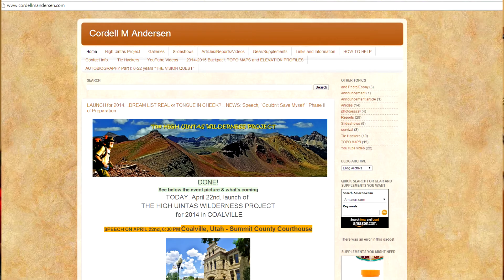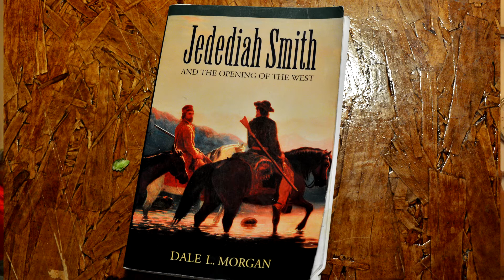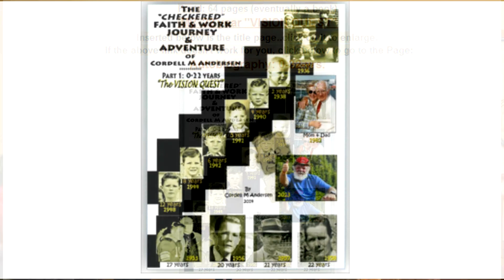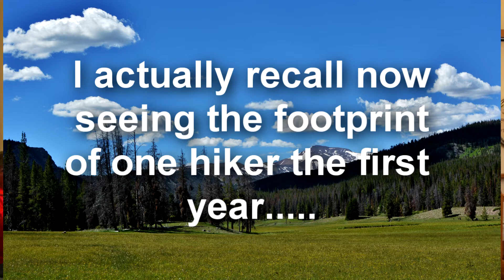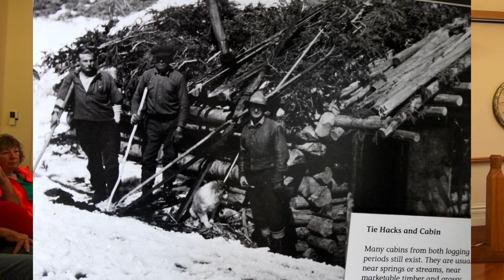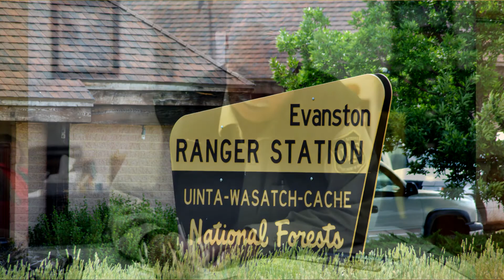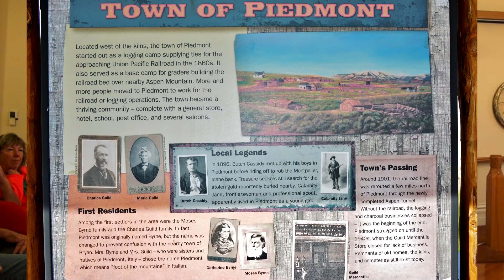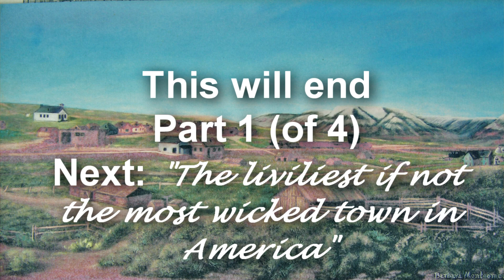HIGH UINTA MTS. Mysterious Past & Present speech: Part 1 of 4 (Video #26)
This is Part 1 of my speech given in Coalville, Utah on 04/22/14 that describes the High Uinta Mountains: Its Mysterious Past & Present.